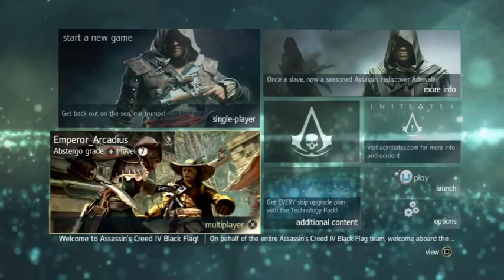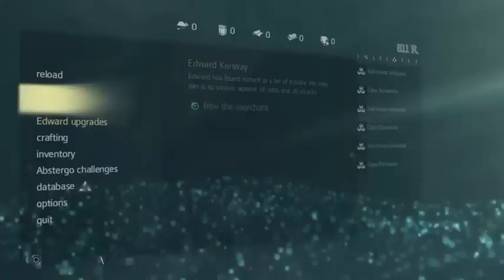Assassin's Creed IV: Black Flag | An Assassin's Life For Me - Part 1 - First 12-Hour Livestream